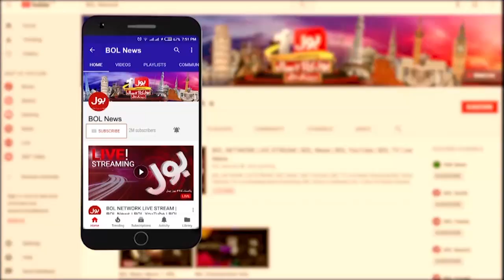Imran Khan Cipher Case Hearing | Expert lawyer Hammad Rohila Big Statement | Breaking News